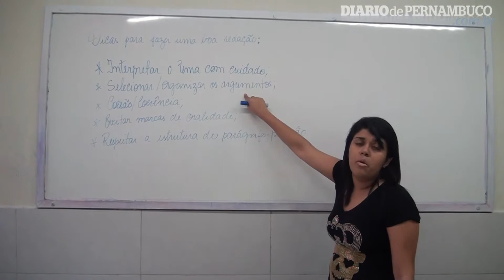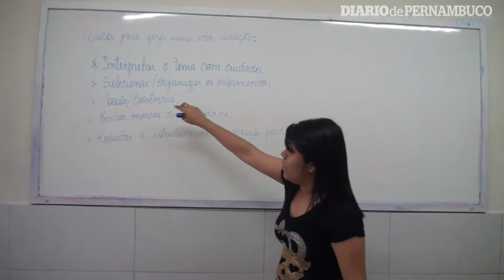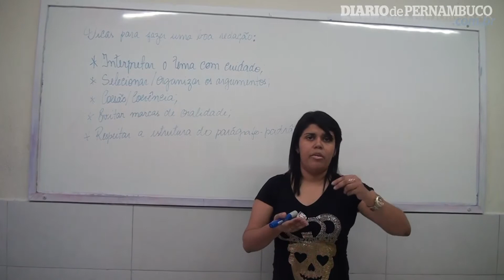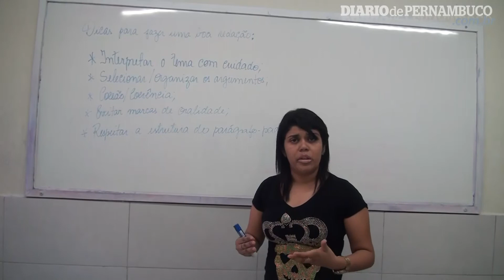Dicas para a prova da UPE 2014: Redação